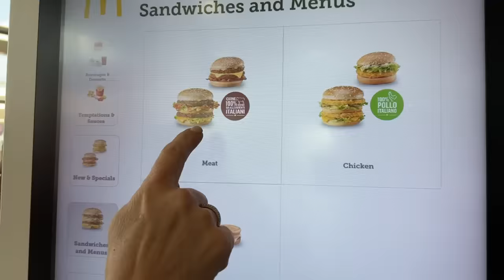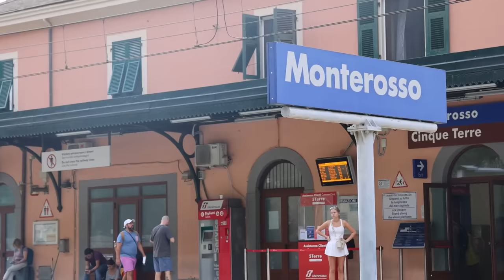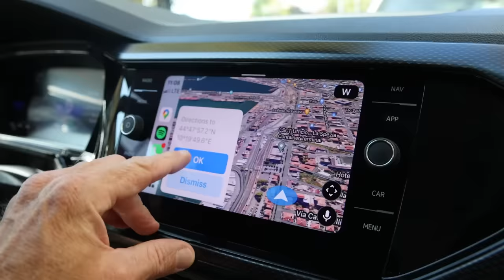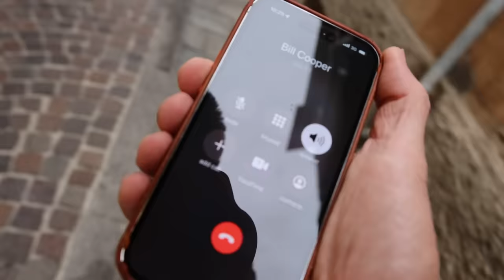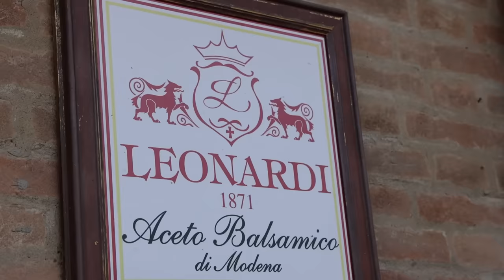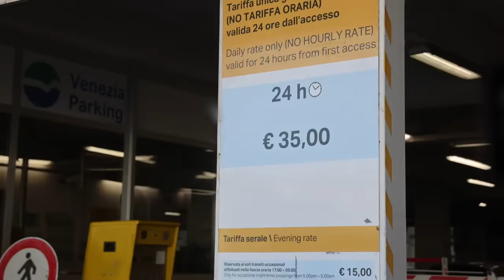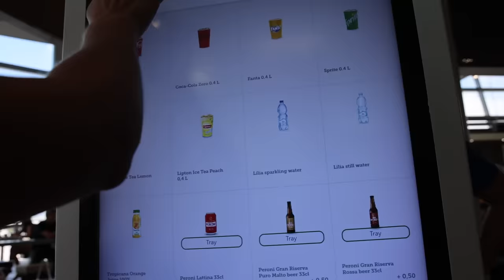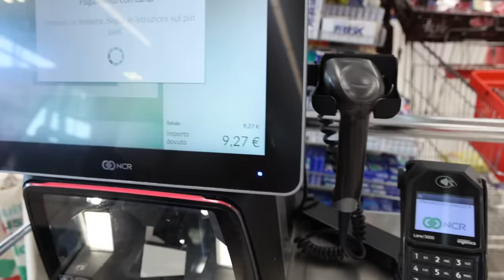Venice Italy: Why all the mixed reviews?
Join us ((Live)) this week with the KYD Insiders and learn about upcoming events and meet-ups.

ℹ️ About the Episode:
We had our doubts about going to Venice. Sure, the pictures we saw looked perfect—but these days, filters and AI can make just about everything look perfect. Videos can have selective editing, for that matter, but we really do our best to share a true reflection of our experience. That being said, we've learned that experiences can vary greatly due to many factors out of our control.
All of which is a long way of saying that Venice surprised us. When it comes to creating the best possible experience at a new (and popular) destination, we've learned to avoid the main attraction as the first stop. In this case, if we'd gone straight to St. Mark's Square, we might have been turned off by the crowds and touristy nature of the attraction. Instead, we took a casual walk to a more local part of Venice. We chose a restaurant based on a recommendation from the person who checked us into our vacation rental. We did end up visiting St. Mark's Square later—and we weren't overly impressed. Luckily, it wasn't our first impression. We ended up going back late that night for what seemed like a private concert. These experiences can't be planned. We've learned to go with the flow and stay open to exploring with no pressing agenda. This isn't just our approach in Europe; it has served us well in the States too, from charming East Coast towns to National Parks.